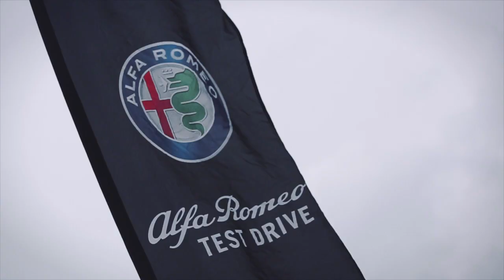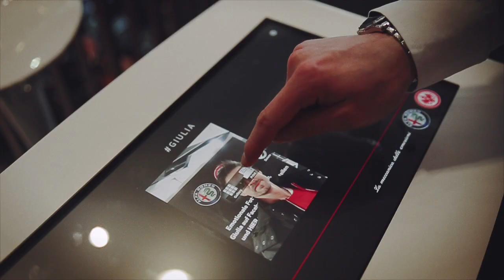Alfa Romeo – Sponsor of the Day – Giulia Launch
Kraftstoffverbrauch kombiniert (l/100 km) nach RL 80/1268/EWG und CO2-Emission kombiniert (g/km). Weitere Informationen zum offiziellen Kraftstoffverbrauch und den offiziellen spezifischen CO2-Emissionen neuer Personenkraftwagen können dem "Leitfaden über den Kraftstoffverbrauch, die CO2-Emissionen und den Stromverbrauch neuer Personenkraftwagen" entnommen werden, der an allen Verkaufsstellen und bei der DAT Deutsche Automobil Treuhand GmbH, Hellmuth-Hirth-Straße 1, D-73760 Ostfildern oder unentgeltlich erhältlich ist.